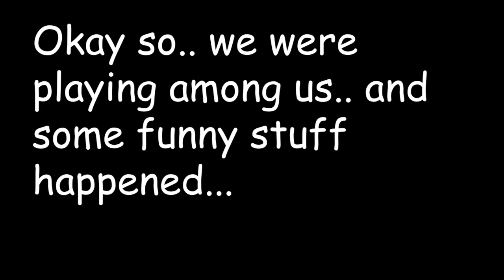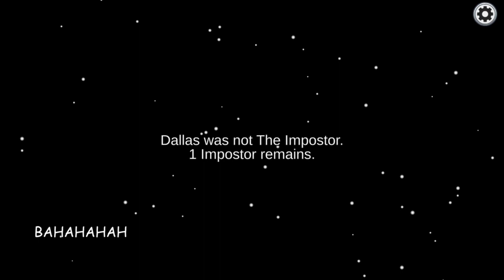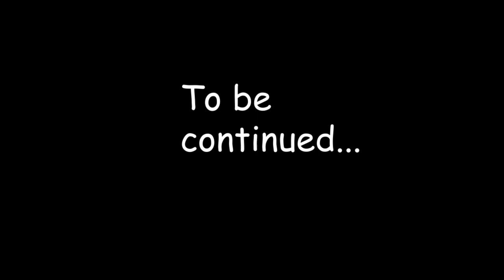The Among Us Saga Part 1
More videos are coming soon after this